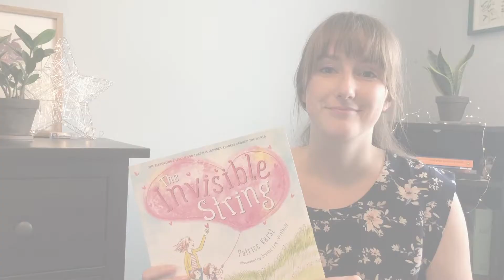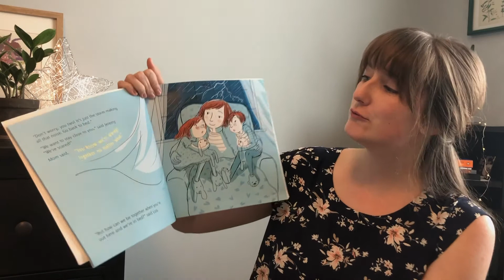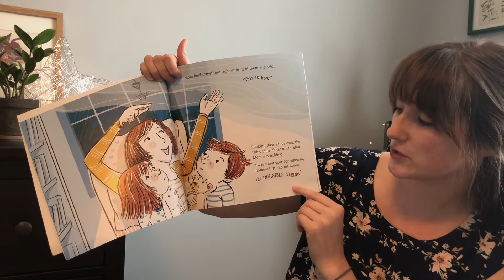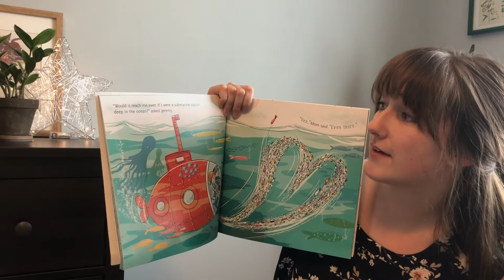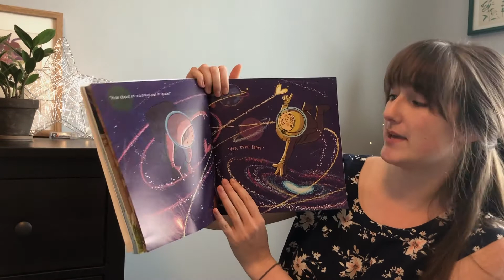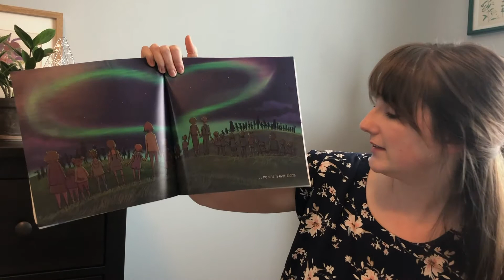Children's Time | August 30, 2020 Worship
Central Presbyterian Church  |  Saint Paul, MN
Online worship for August 30, 2020
Prepared to Endure Everything with Patience

Children and Youth Ministry Coordinator Katie Morris shares a time for children, reading The Invisible String by Patrice Karst.

Find more information about Patrice Karst on her website along with links to find her other books, and to watch a read aloud of The Invisible String